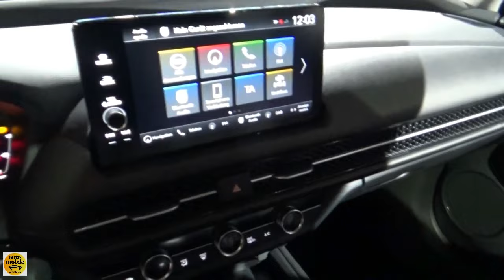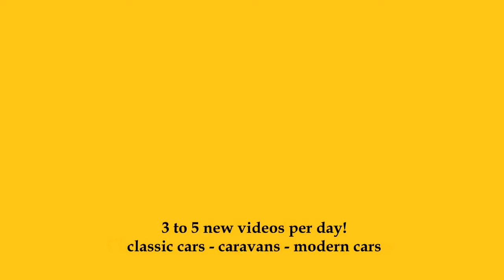2025 Honda ZR-V Advance - Exterior and Interior - Auto Zürich Car Show 2024